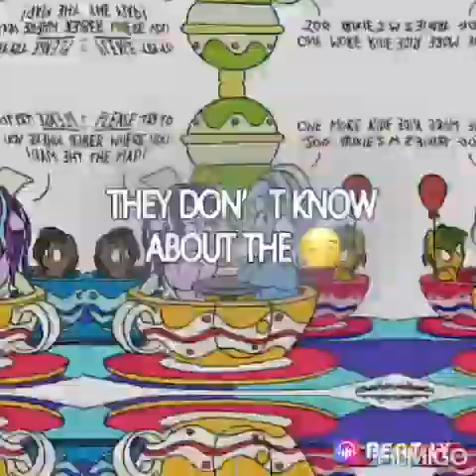my little pony